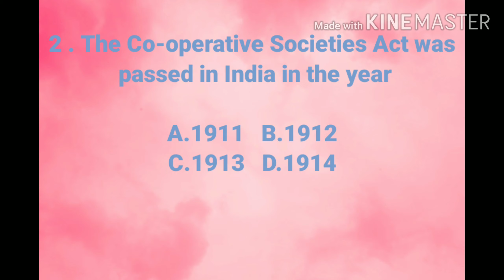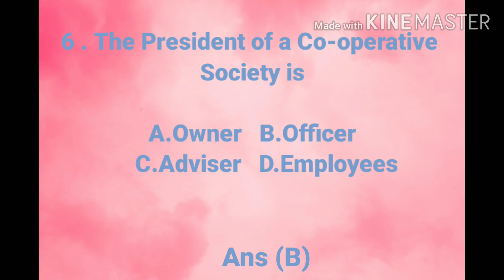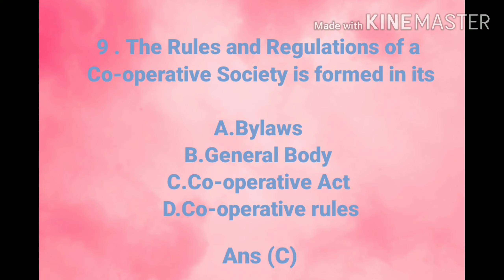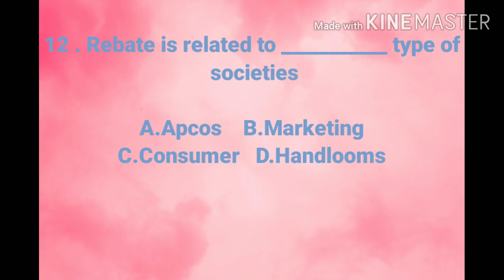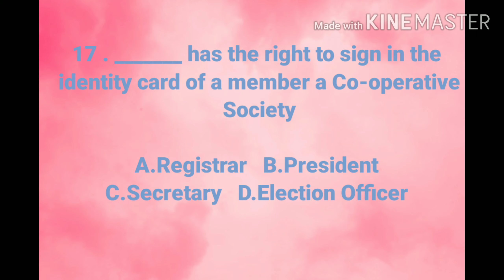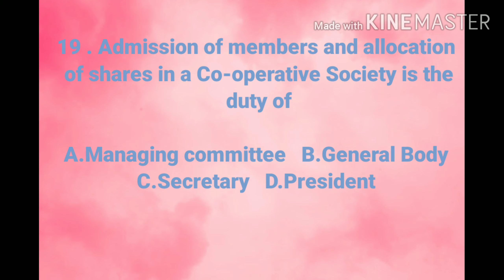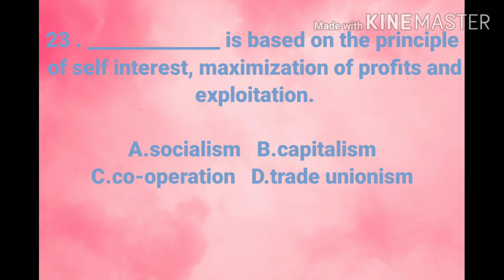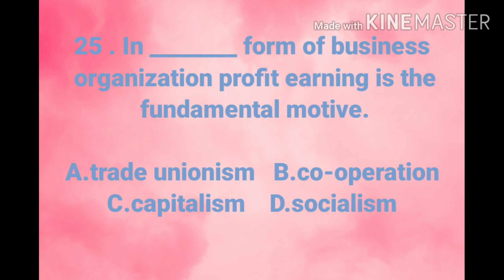Co-operative competitive exam questions